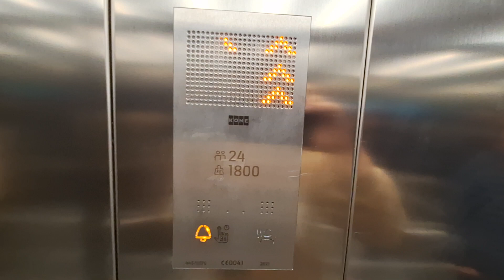Kone Monospace (Formerly ThyssenKrupp) Lifts at Raigmore Hospital in Inverness